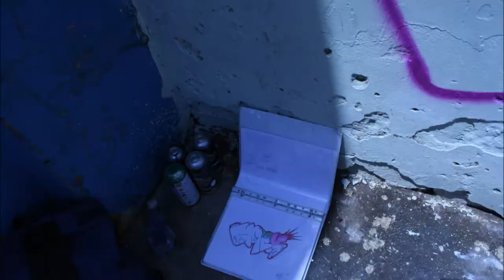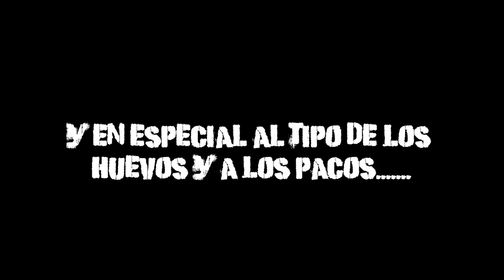Carabobo Point Stop Motion graffiti [PBC Crew]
Carabobo Point Stop Motion 02/07/2011

ProBoyzCRew 2011

Calle Carabobo - Maracaibo - Zulia - Venezuela